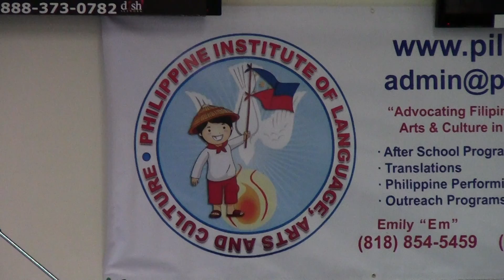PILAC Installation of Officers- PTIC Representative Archie Gomez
Philippine Institute of Language, Arts & Culture held their successful Installation of Officers last June 21, 2013 at the Consulate General in Los Angeles.
The event was attended by the guest of honors from Council for Teaching Filipino Language and Culture, the Board of Directors and Advisory Council of PILAC and invited notable leaders of Filipino community.
Video courtesy of James Mason
Photo by Krishna Ayungao
PHILIPPINE INSTITUTE OF LANGUAGE, ARTS AND CULTURE

19611 Ventura Blvd.

Emily "Em"
Manansala Roberts
Founder/President/
Translator

Maria Amor Torres
Founder/Vice President/
Translator

Aldrin Mendoza
Secretary/Translator

Nida Fisher
Treasurer/Translator

Lily Tabafunda
Board Member/Translator

Jeff Jeds
Board Member/Martial Arts Teacher

Ched Baldonado
Board Member/Teacher

Yolanda David
Board Member/Teacher

ADVISORS

Archimedes C. Gomez
Philippine Trade Investment Center

Rosalia Idos
CTFLC Immediate Past-President

Cristeta Dumaran
CTFLC Founding President

Dolores Balane
CTFLC Vice-President

Salvador Idos
CTFLC Board Member

Atilio Alicio
CTFLC Board Member